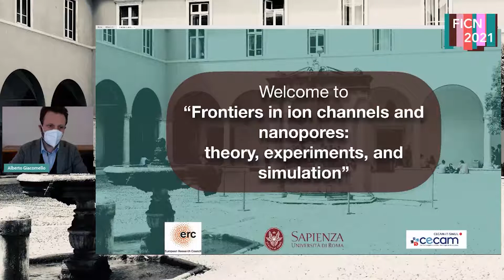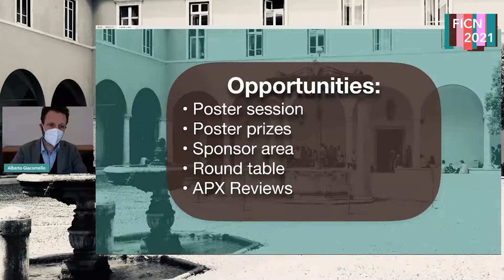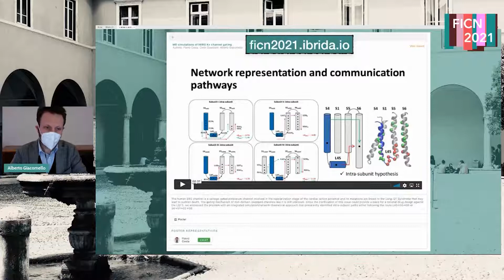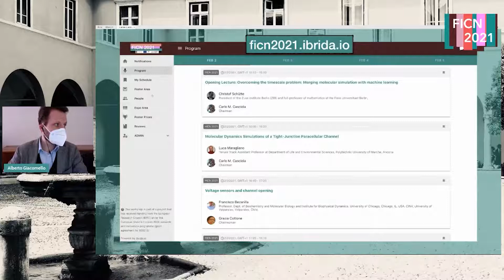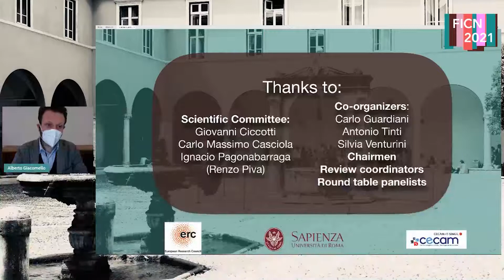WELCOME TO FICN 2021 - Alberto Giacomello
Workshop "Frontiers in ion channels and nanopores: theory, experiments and simulation" (FICN2021) from 2-5 February 2021.
Welcome to FICN2021, Alberto Giacomello, Associate Professor at Sapienza University and principal investigator of the ERC-StG project HyGate.

This workshop is part of a project that has received funding from the European Research Council (ERC) under the European Union’s Horizon 2020 research and innovation programme (grant agreement No 803213)